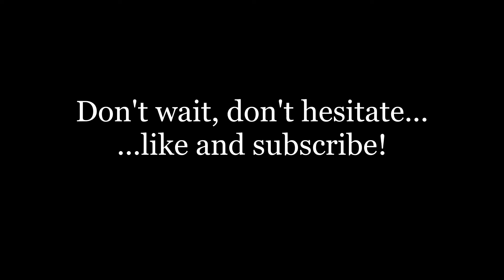The Game is the game... 2021 NFL WEEK 8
The game is the game!
Bobby Las Vegas breaks down NFL Week 8
from a sports betting perspective,
and shares his personal NFL picks and predictions.